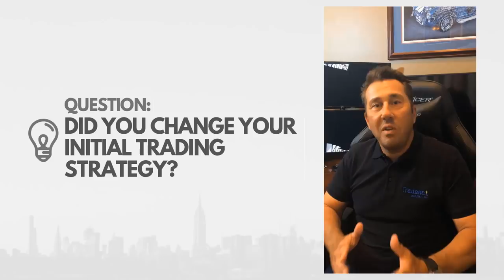Trader's Mindset Interview: Bilal E. (1st Place) w/ Analyst Scott Malatesta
Congratulations Bilal! Our Season One, 1st Place, Tradenet $240,000 Competition Winner!

🥇 1st Place Prize: Our $9,000 Pro Package & access to trade a $240k Funded Account!
🥈 2nd - 3rd Place Prize: Our $6,000 Expert Package & access to trade a $160k Funded Account.
🥉 3rd - 5th Place Prize: Our $3,000 Student Package & access to trade a $80k Funded Account.
🏅 6th - 10th Place Prize: Our $500 Intro Package & access to trade a $14k Funded Account.